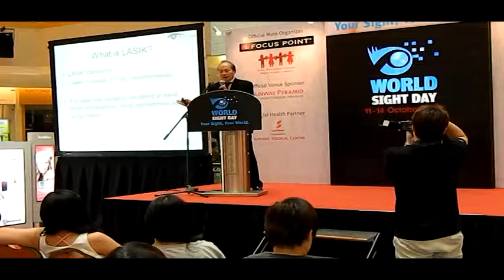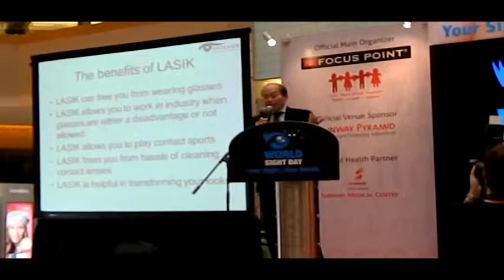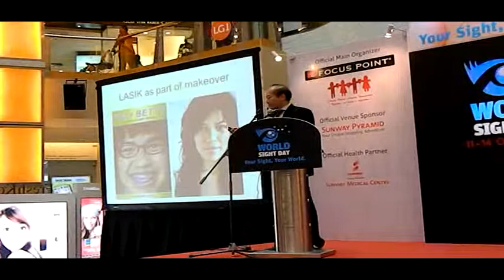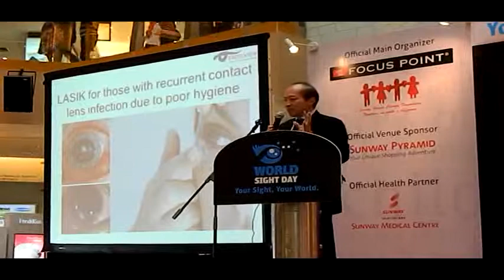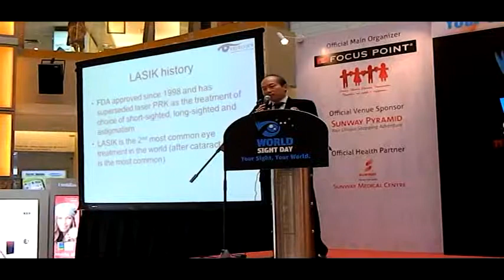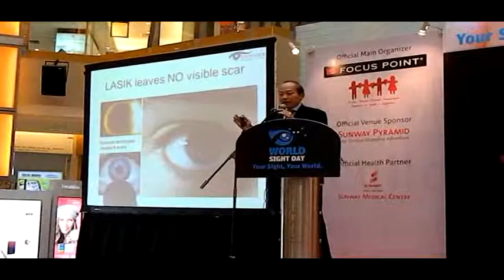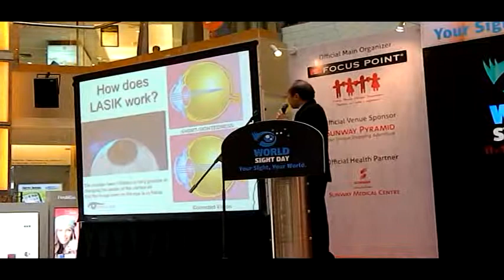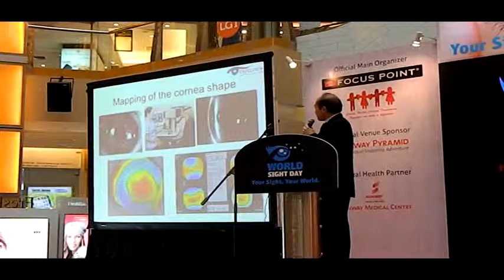"Should you have LASIK?" by Dr Hoh Hon Bing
World Sight Day 2012 14 October 2012